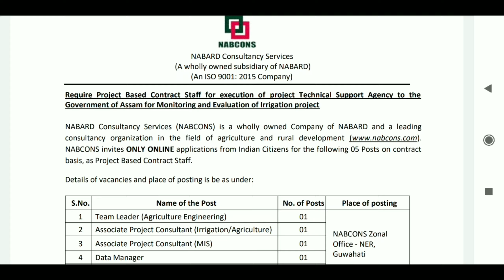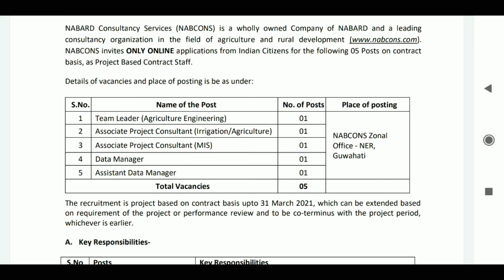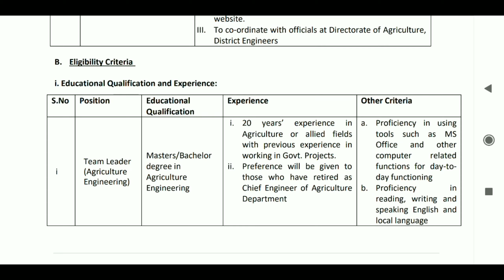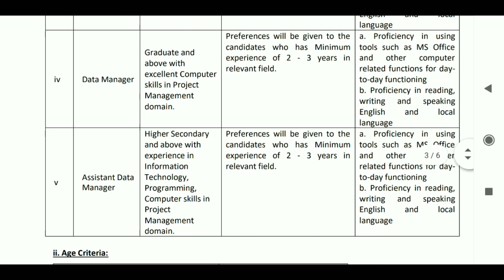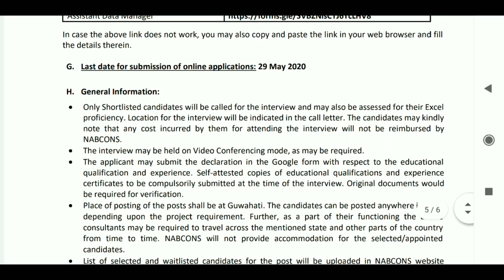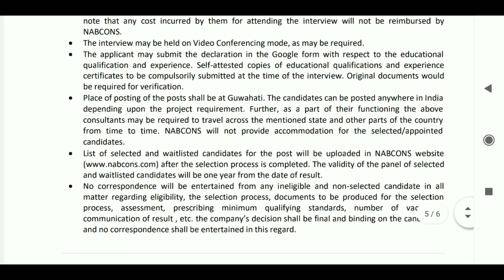NABARD CONSULTANCY SERVICES RECRUITMENT 2020 GUWAHATI ASSAM | NABARD Recruitment 2020 How To Apply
Hello Friends, Welcome to E Learn Assam.

Here today I am providing video on New Recruitment of NABARD Consultancy Services having subsidiary company of NABARD.

Last Date to Apply:29-May-2020

My Videos will come up with Problem Solving on Quantitative and Reasoning.
Also will include Notifications and Advertisement with emphasis on Assam Jobs.

Also please provide your valuable comments.

Age Calculations
Exam Jobs